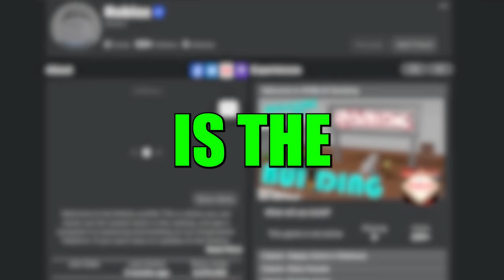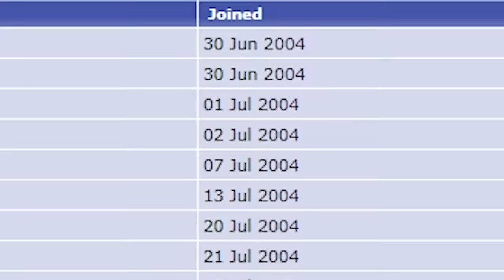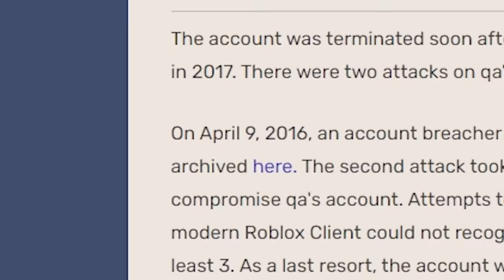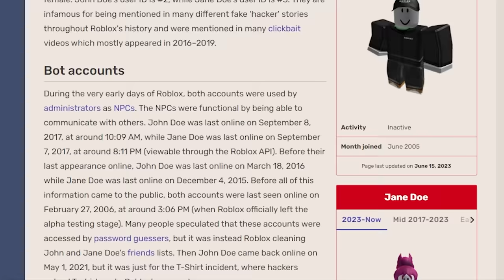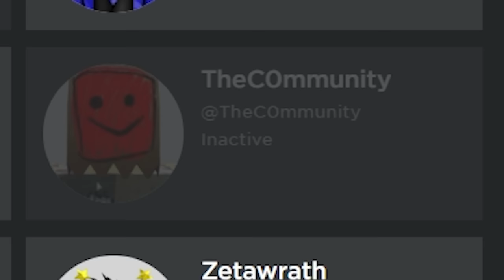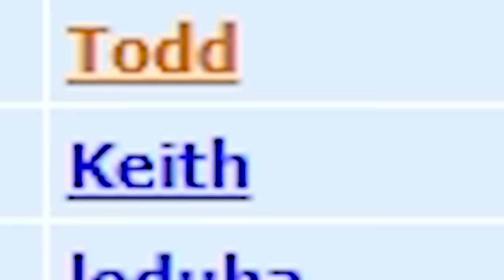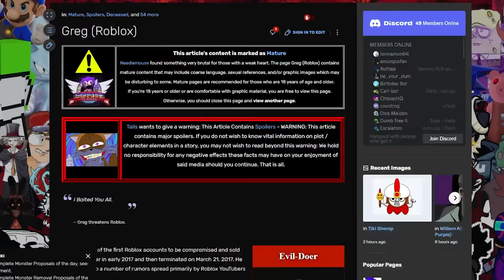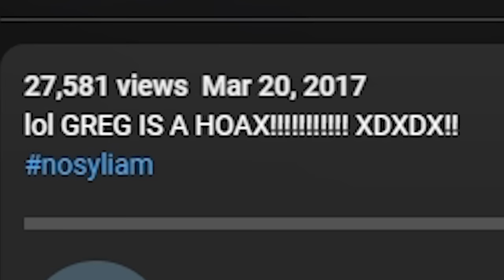The OLDEST ROBLOX ACCOUNT...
The OLDEST ROBLOX ACCOUNT EVER!

Today, Flush will look into some of the OLDEST ROBLOX ACCOUNTS to see if ROBLOX has some MYSTERIOUS SECRETS! Many of these accounts were HACKED, but why?! Let's find out!